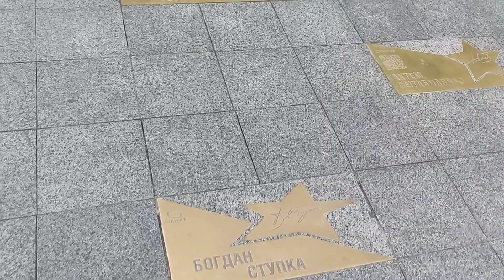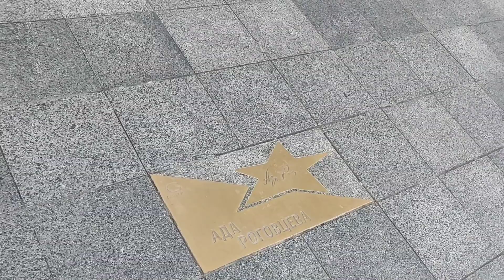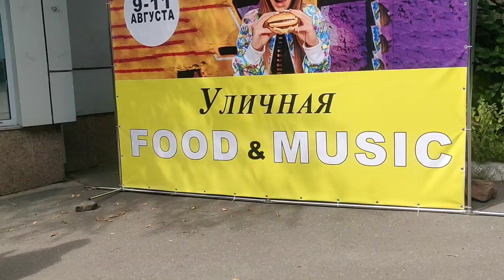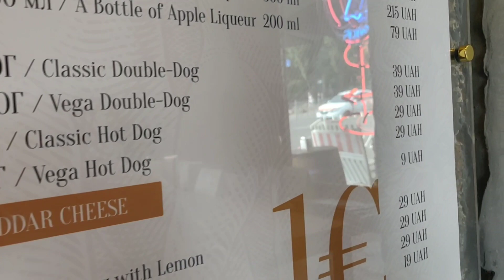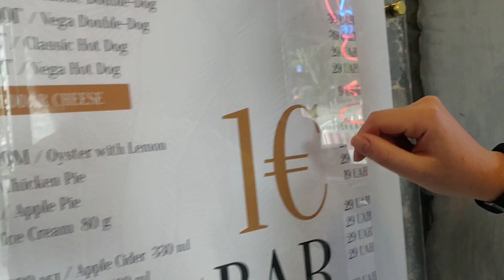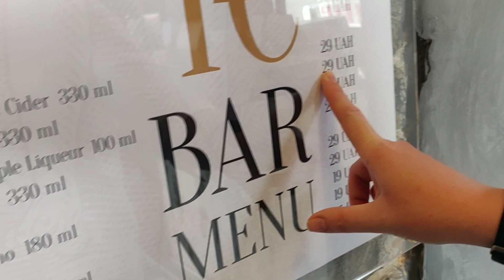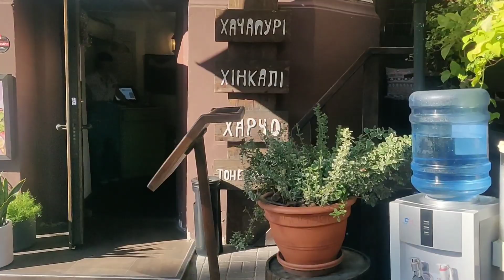ОБЛОМ ! У ЛЕСИ СВОЙ САЛОН.